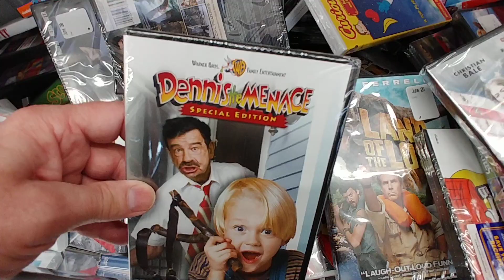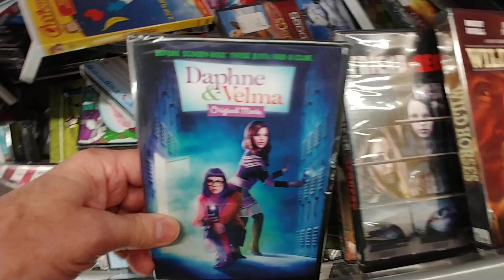$3.74 Mini Bin Part 23 - Walmart Aug 2020